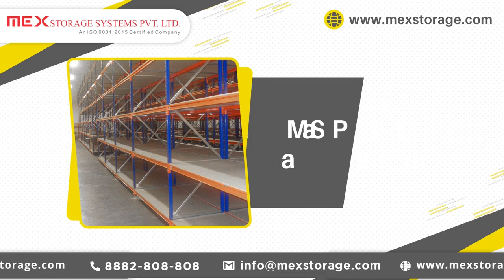Modular Mezzanine Floor In Bokaro.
MEX Storage Systems Pvt. Ltd. is one of the best Modular Mezzanine Floors in Bokaro, India. We Offer Heavy Duty Mezzanine Floors at the best price to cater to your distinct needs.

Our Product Range includes:
MOBILE COMPACTORS